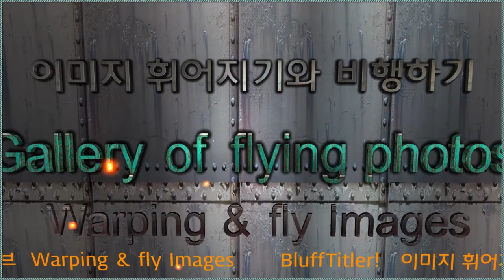The sounds of Santa's Works-휘어지기 slide-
21 0227휘어지기